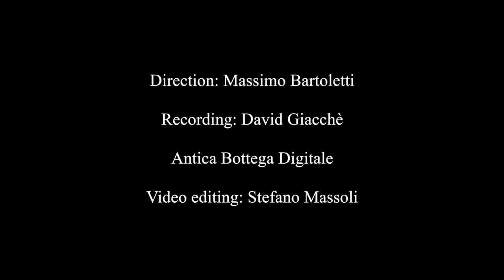Le Voyage dans la Lune (1902) - Georges Méliès - (HQ) - Music by David Short - Billi Brass Quintet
Le Voyage dans la Lune (titulada Viaje a la Luna en español) es una película francesa de 1902, en blanco y negro, muda y de ciencia ficción dirigida por Georges Méliès. El guion, escrito por el director y por su hermano mayor Gaston Méliès, inspirada en una amplia variedad de fuentes entre las que destacan De la Tierra a la Luna, de Julio Verne, y Los primeros hombres en la Luna, de H. G. Wells. La película dura 14 minutos con 12 segundos si se proyecta a una velocidad de 16 fotogramas por segundo, y algo más de ocho proyectada a 25 f/s. Narra la aventura de un grupo de astrónomos que viaja a la Luna en una cápsula impulsada por cañones, explora la superficie del satélite, escapa de un grupo subterráneo de selenitas (habitantes lunares) y regresa a la Tierra con un selenita cautivo.